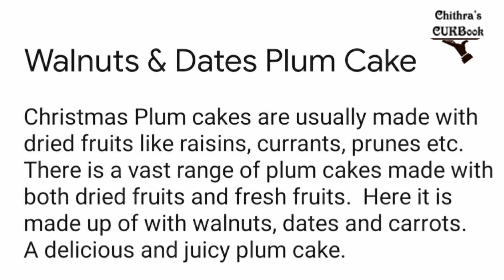Walnuts & Dates Plum Cake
Walnuts                 -  10
Dates                     -  15
Carrots medium  -   3
All purpose flour  -  1 cup + 3 tbsp
Sugar                     -   1/2 cup for caramel syrup
                                -   1/2 cup to be powdered
Eggs                       -   2

For Caramel syrup :
Heat a pan. Add 1/2 cup sugar. Keep on a low  flame.  After a few minutes the sugar will start to dissolve and change color.  Gently stir with a spoon.  At the point by which its honey color changes to dark brown, add hot water and stir well until dissolved fully.  Keep a distance from the stove while doing this as there is a good chance of spluttering. Stir for a few minutes. Remove from heat. Set aside for cooling. Let it come to room temperature.

Cut the Walnuts and dates into tiny bits. Grate the carrots. Put all the three in a bowl. Add 3 tbsp of flour into it and mix.  Set aside.

For the dry ingredients, sift the flour along with the baking powder and baking soda, twice or thrice.

Beat the eggs with an electric beater till foamy. Add Vanilla essence and mix with a whisk.  Then add the caramel syrup (well cooled ) and mix well. Add the oil and mix well. Slowly add the dry ingredients into it and gently fold in. Add the walnut, dates & carrots mix and combine well. Grease a cake tin with oil or butter and line with parchment paper. Brush some butter on the paper too.  Pour the cake mixture into it.  Tap the cake tin to remove the air trapped in.  Bake in a preheated oven at 180°c for 1 hour.  If baking is done in a pan, preheat the pan for ten minutes on a stove and bake for 45 - 50 minutes. After 45 minutes, check with a toothpick whether done. If required continue baking for another 10 minutes.  On complete cooling, de-mould the cake.